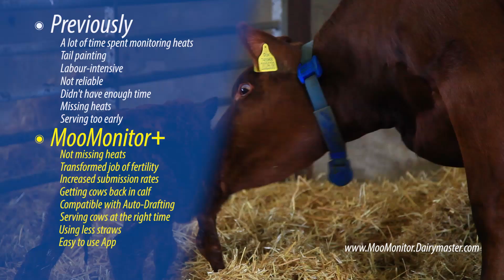Managing health and fertility of 630 dairy cows - MooMonitor+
Sam Pearson, dairy herd manager, talks about how he manages the health and fertility of a 630, and growing shorthorn dairy herd.